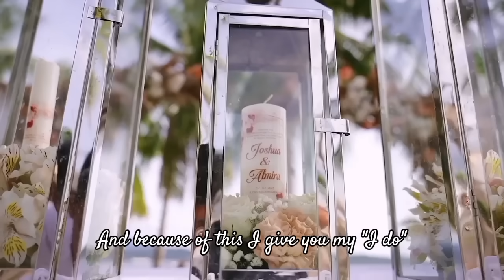"HE KNOWS", an original wedding song performed by Almira Lat Trinidad (The Bride)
Videography by Take Two Films
Words and music by Lolito Go (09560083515)
Additional lyrics by Almira Lat-Trinidad
Performed by Almira Lat-Trinidad
Arranged by Iean Iñigo
Mixed, mastered and produced by Jayr Bañez of SoundBridge
Wedding venue: Subic Park Hotel, look for Ms. Amy Nunag
Wedding coordination: Merry Moments
Wedding designer: Styles and Concepts

Backing track is uploaded is now uploaded.